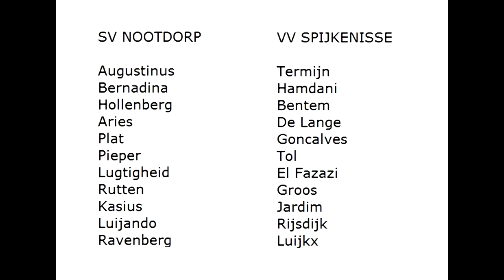SV Nootdorp - VV Spijkenisse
Dit duel in de Hoofdklasse A eindigde in 1-0.